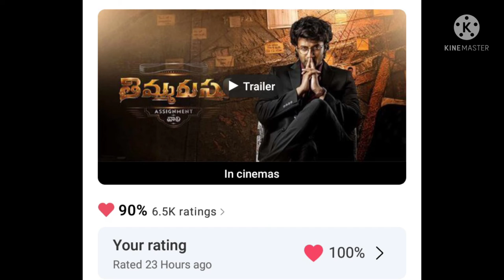REVIEW OF TIMMARASU IN TELUGU